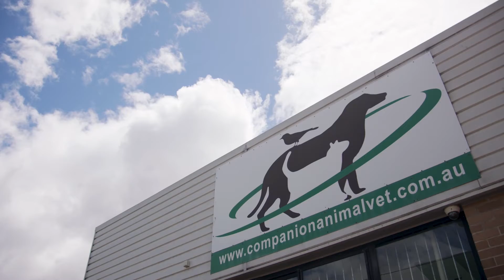Thanks for coming to the Companion Animal Vet Christmas Party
This is a review video of the fun we had at our community Christmas Party. Thanks to everyone that came along! We hope you had a great day, we sure did!

Welcome to the Companion Animal Veterinary Hospital channel where we keep you up to date with the latest information and best practices to help you care for your family pet.

We want to help you care for your dog, cat or rabbit so that you can keep them as healthy and happy as possible.

I hope you enjoyed this video and I welcome any feedback!